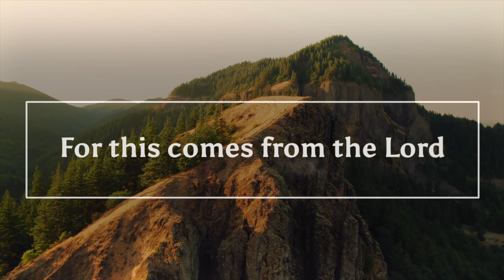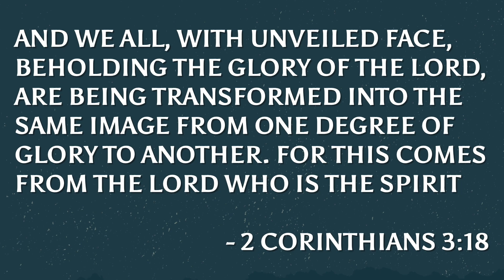Jesus' standard to be His disciple will shock you - Essentials: Love like Jesus | GPN Oct 27, 2024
Essentials: Love like Jesus

This message is from Doug Busch from the Grace Pointe teaching team in week four of the sermon series “Essentials: Love like Jesus”

Grace Pointe is a church dedicated to seeing a world full of healthy churches by making as many people as much like Jesus in the shortest time possible. We are a multi-site church in Illinois with a campus in Naperville, IL and Plainfield, IL. If you would like to learn more about Grace Pointe Church, please

Grace Pointe Naperville: Sunday services at 8 am, 9:30 am, and 11 am
Grace Pointe Plainfield: Sunday services at 9 am and 11 am

Discover the essence of true discipleship in this insightful exploration of Jesus' teachings from Luke 14:25-35. Learn how to prioritize Jesus above all else, understand the cost of following Him, and preserve your commitment to remain effective in your mission. Jesus' call to discipleship involves a profound love that surpasses all other relationships, total surrender by bearing our own cross, and maintaining our 'saltiness' through spiritual disciplines. Reflect on your priorities, the cost of your discipleship, and your effectiveness as a follower of Christ.

Key Verses
1. Luke 14:25-35
2. 2 Corinthians 3:18
3. Luke 9:23-25

Questions
1. What does it mean to prioritize Jesus above all else in your life?
2. How do you understand the concept of 'love hates' as explained in the sermon?
3. What are some things in your life that might be competing with Jesus for the top priority?
4. How do you count the cost of being a disciple of Jesus in your daily life?
5. In what ways can you take up your cross daily and follow Jesus?
6. How can you maintain your 'saltiness' as a disciple in today's world?
7. What practical steps can you take to ensure Jesus remains your number one priority?
8. How does being a disciple of Jesus bring joy and fulfillment to your life?

 Life Application
This week, identify one area in your life where Jesus is not the top priority and make a conscious effort to change that. Whether it's your time, resources, or relationships, seek to align it with His will and purpose.

Key Takeaways
1. Discipleship must be the priority in a believer's life.
2. True discipleship comes with a cost and requires self-denial.
3. Maintaining spiritual fervor is essential to being an effective disciple.
4. Jesus calls us to love Him more than anything else in our lives.
5. Being a disciple of Jesus brings ultimate joy and fulfillment.